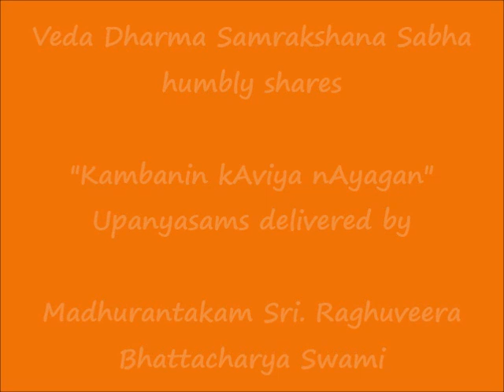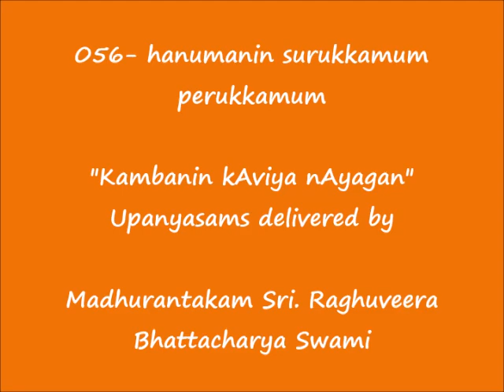056 - அனுமனின் சுருக்கமும் பெருக்கமும் (hanumanin surukkamum perukkamum) - Kambanin kAviya nAyagan